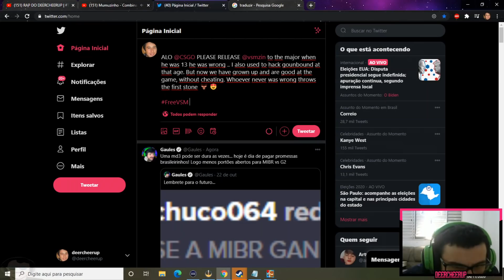GAULES FICOU LOUCO COM ROUND DO TRK, COGU FICOU CARECA E LINDINHO CONTOU OQUE O FER MANDA NO DM!